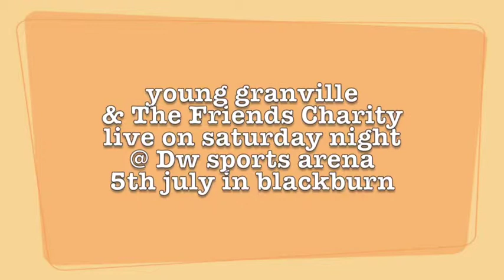The Friends charity open mic night clip 1 @ dw sports arena blackburn 5th july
other week there was a jam night at dw sporst arena blackburn
was very good